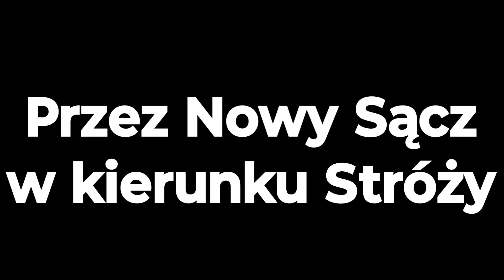Przez Nowy Sącz w kierunku Stróży